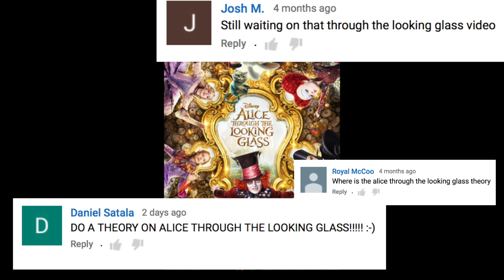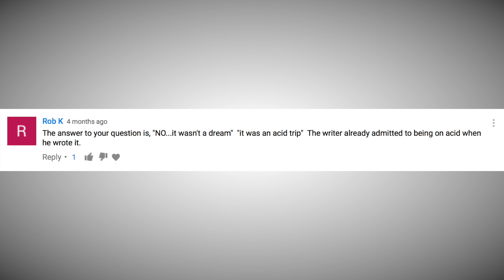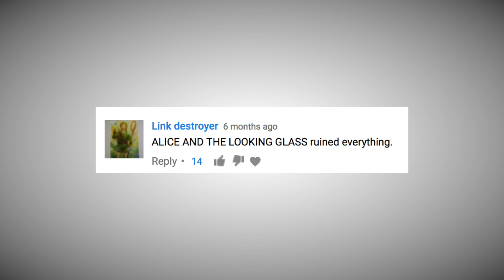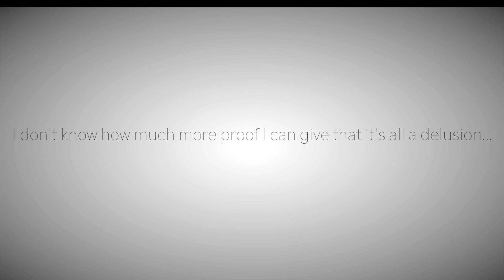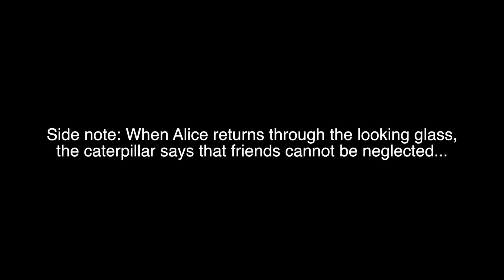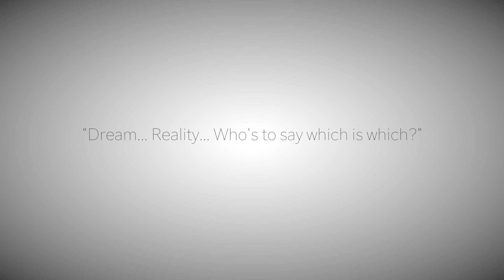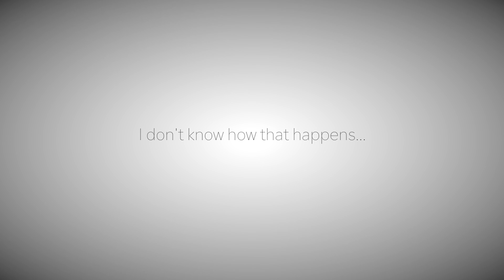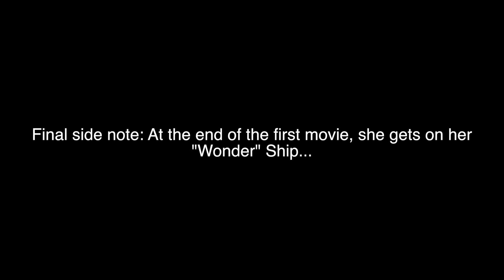ALICE IN WONDERLAND: The Looking Glass Delusion Theory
Tim Burton’s Alice in Wonderland is a pretty snazzy film… And its sequel was sort of snazzy as well… But the mysteries! Oh, the mysteries! They are EVERYWHERE! And the big question… Was it all a dream? Was it real? Or was it… Sort of… A mix of both? Today, I follow the promise made in my previous Alice in Wonderland theory, that I’d look at THIS movie… And I provide tons of evidence to support the grand theory I’ve spent a year trying to formulate.

NOTES:

- The past in this movie (where the Red queen hit her head) is not the legitimate past, as Alice wouldn't have been alive all those years ago… That whole "past" is just more of her delusion.

- We know that time in this film is screwy, because Alice went to Wonderland as a little girl, and then when she came back, nobody aged. It’s all according to her. This single-handedly proves it.

- One more extra lesson she learned, which I forgot to mention: You cannot change the past. That was for her mother and whatnot.

- More proof she's "dreaming", is that whenever she leaves Underland, everyone fades away, almost like she's waking up. Especially noticeable in the first movie.

- After the first movie, the hatter says he will see Alice again... But after this one, she says she'll never see him again... Further implying this is the last movie.

- Finally, if you were wondering, this movie really does try establishing that the journey actually happened. In a deleted scene, Hamish swats the blue butterfly, and when time froze, the mirror actually turned different colours. But again, these are just the perceptions of Alice.

OUTRO SONG
"Mafland" by Maf.